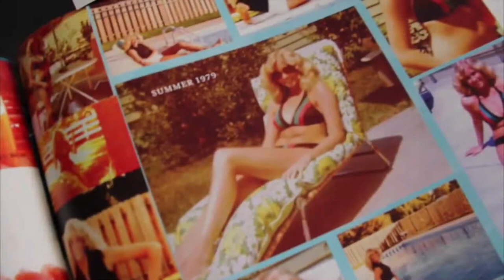The Murder of Michelle Martinko | Manchester Mysteries | Jerry Burns | True Crime IRL | TrueCrimeIRL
You can listen to all the details of The Murder of Michelle Martinko on the True Crime IRL Podcast, Season 2: Manchester Mysteries.
We discuss, in depth, the victim, Michelle, and her killer, Jerry Burns.

TRUE CRIME IRL is written, produced, & hosted by Kelli Berens-Brink.

Spend an evening with The Captain from True Crime Garage, Bob Ruff from Truth & Justice, and Kelli from True Crime IRL in Grand Rapids MI, Saturday, April 16th at 7PM.